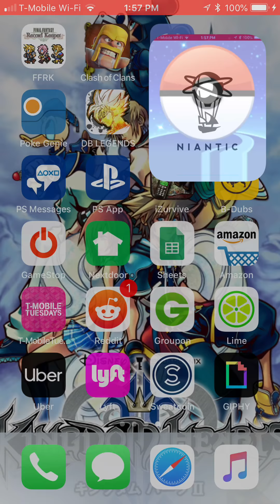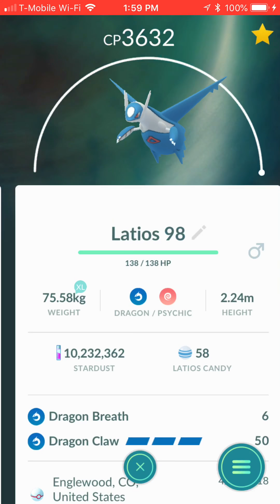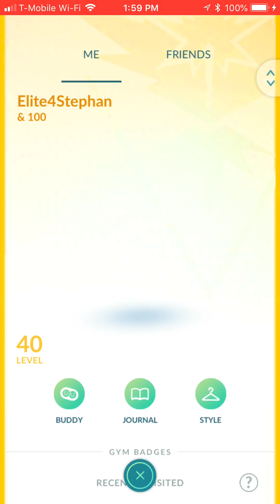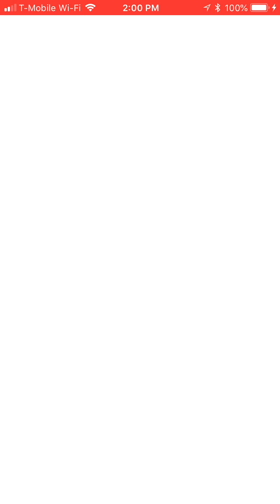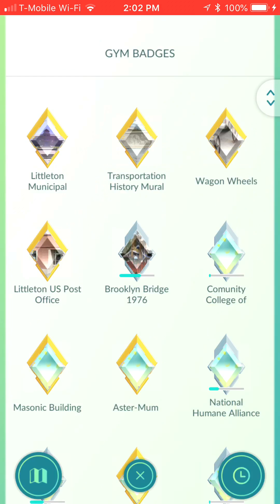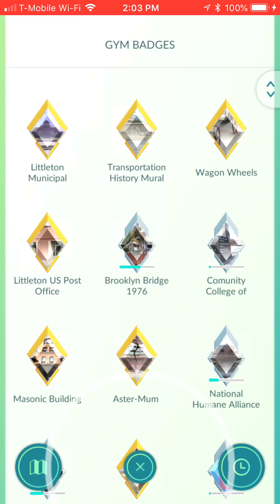Verification for verified 40 group